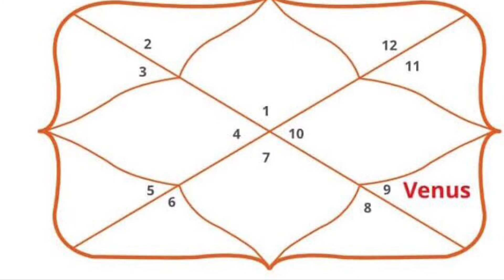Shukra in Dhanu rashi , शुक्र के धनु राशि में प्रभाव , vinus in Sagittarius rashi effect